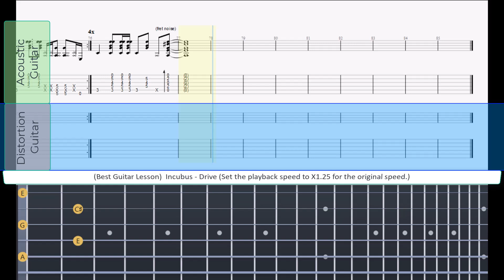(Best Guitar Lesson) Incubus - Drive (slow speed for lesson)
Ich möchte Ihnen meinen aufrichtigen Dank für Ihre Anerkennung der von mir geleisteten Arbeit aussprechen.
I would like to express my sincere gratitude for your recognition of the effort I have put into this.

Sometimes I feel the fear of uncertainty stinging clear
And I, I can't help but ask myself
How much I let the fear take the wheel and steer

It's driven me before
And it seems to have a vague, haunting mass appeal
But lately I'm
Beginning to find that I should be the one behind the wheel

Whatever tomorrow brings I'll be there
With open arms and open eyes, yeah

So if I decide to waiver my chance
To be one of the hive
Will I choose water over wine
And hold my own and drive?
Oh

And it seems to be the way, that everyone else gets around
But lately I'm
Beginning to find that when I drive myself, my light is found

Would you choose water over wine?
Hold the wheel and drive

Whoa-oh-oh, do-do-do-do-do
Do-do-do, do-do-do, do-do-do-do-do
Who-a-oh-oh-oh-oh